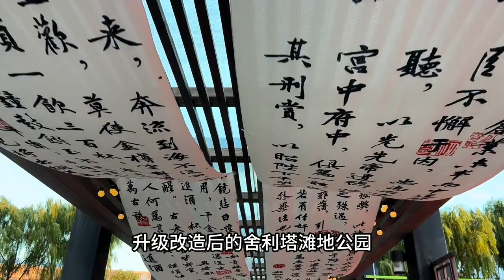沈阳舍利塔公园的水幕灯光秀，惊艳四方。人太多站累了补顿火锅鸡